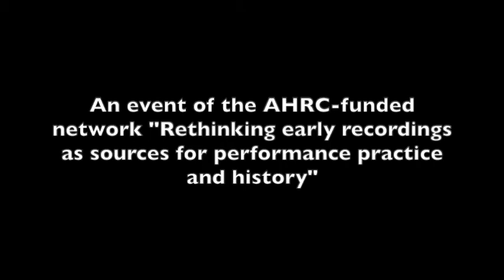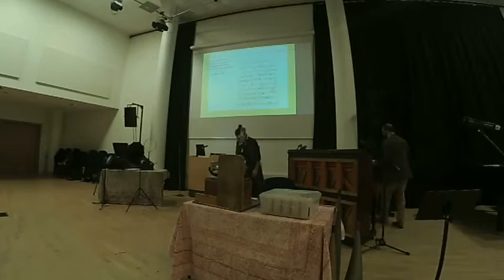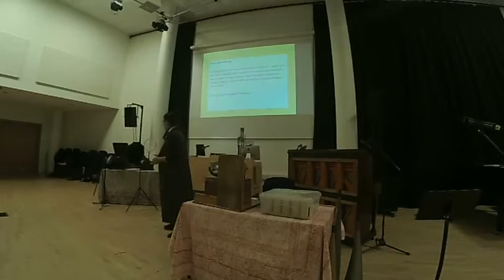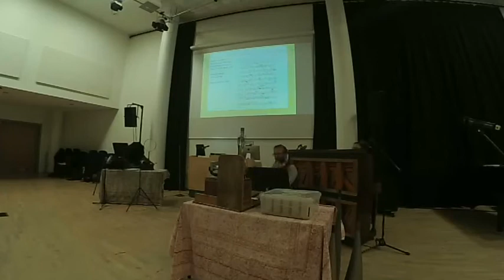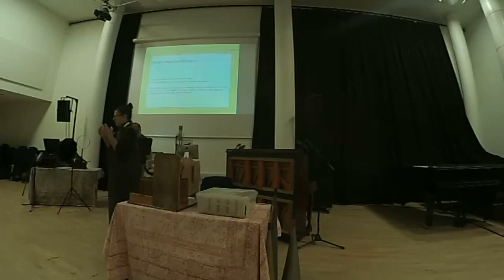D Milsom and I Stanović at Using early recordings in practice-led research (Huddersfield 12/09/2021)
Dr David Milsom and Dr Inja Stanović (University of Huddersfield) deliver their lecture-recital "Setting the Record Straight: Violin and piano in disc recording session" at the AHRC-funded symposium "Using early recordings in practice-led research" (University of Huddersfield, 12th September 2021).

Dr David Milsom and Dr Inja Stanović, University of Huddersfield

Setting the Record Straight: Violin and piano in disc recording session

During Stanović’s Leverhulme Research Fellowship project ‘(Re)constructing Early Recordings’ (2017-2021), Stanović and Milsom recorded a number of acoustic recordings. This lecture-recital investigates a set of challenges involved in the acoustic recording process, both from the violinist and the pianist stand points. For both performers, the process of making new acoustic recordings resulted in vital new insights relating to the value of early recordings as a form of research evidence, specifically regarding pianistic and violinist techniques and expression. The findings presented in this lecture-recital highlights the need for experimental attitudes in scholarly research.